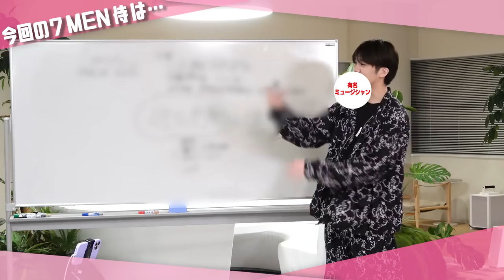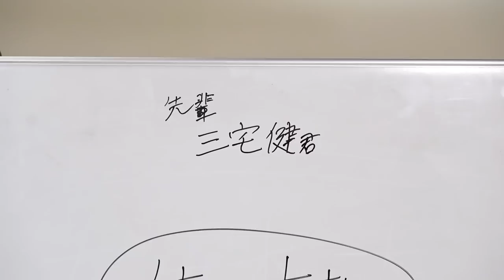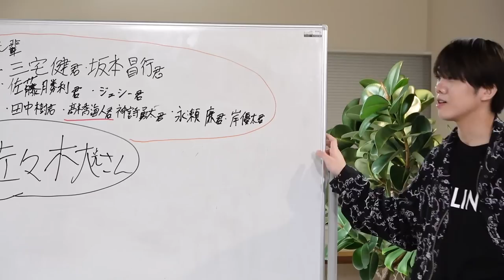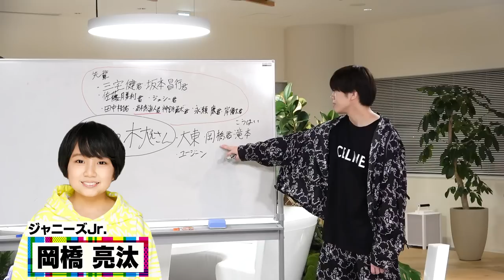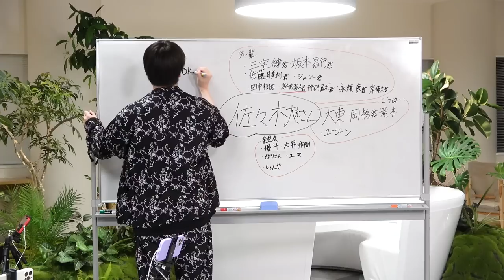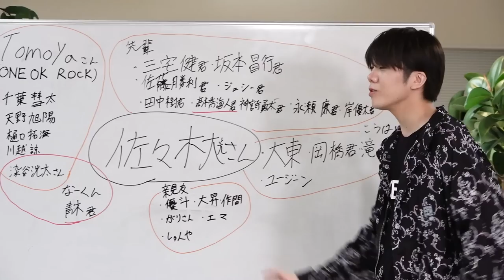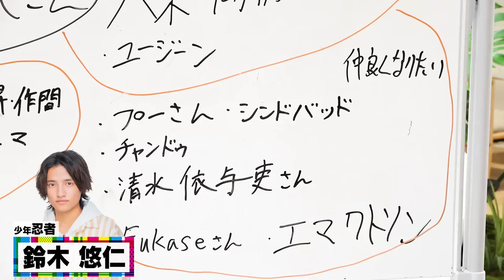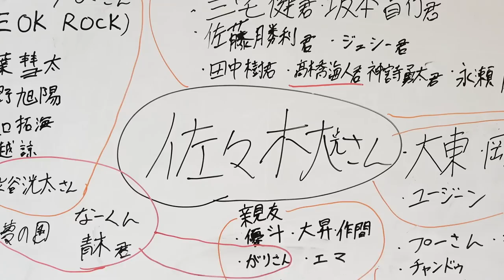7 MEN 侍【佐々木大光の相関図】1500年に一度のアイドル…降臨!!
今回は人気企画第４弾「佐々木大光の相関図」です!

大光の人間関係を深掘りすると…あの人気ミュージシャンからジャニーズの大先輩までビッグネームが次々登場!!
さすが1500年に一度のアイドル（自称）笑
歌って踊ってドラム叩いて…スベって、そんなスーパーアイドルの人間関係をご覧あれ！